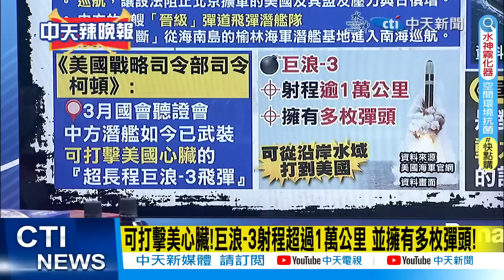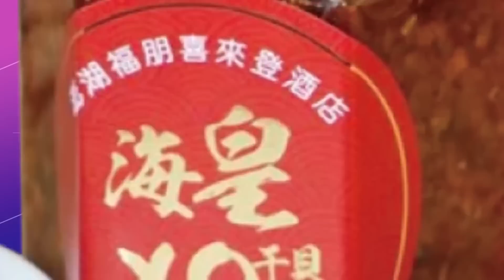【鄭亦真辣晚報】重磅! 陸"新型核潛艦""戰力驚人" "巨浪-3型"直攻美心臟" @中天新聞CtiNews 精華版